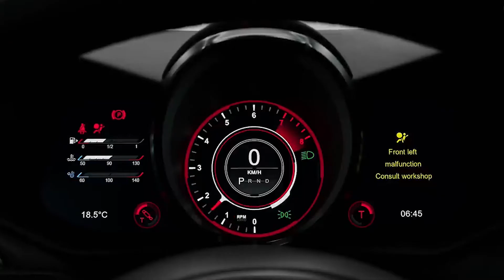Aston Martin Vantage - Wild Coupe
Aston Martin Vantage - Wild Coupe 2022 Interior and Exterior